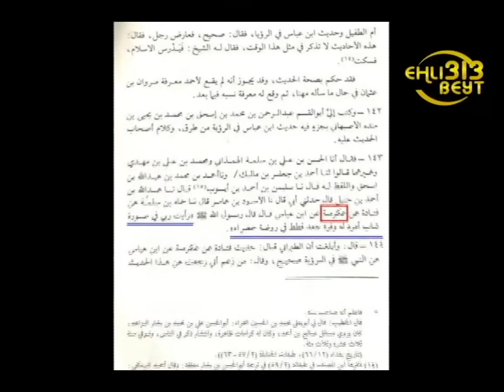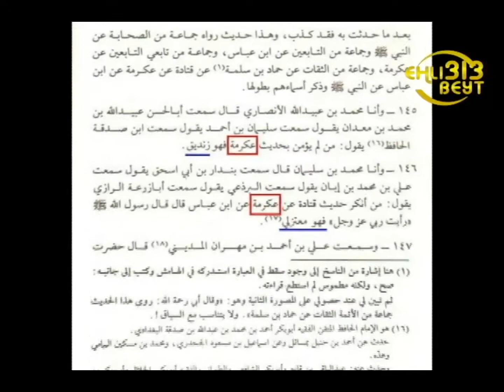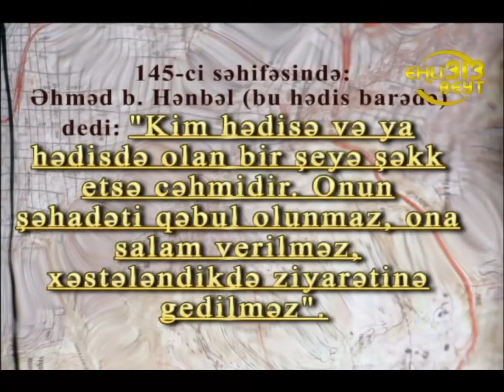Vəhhabilərin ALLAHı və ona iman gətirməyənlərin hökmü HD [313Ehlibeyt]